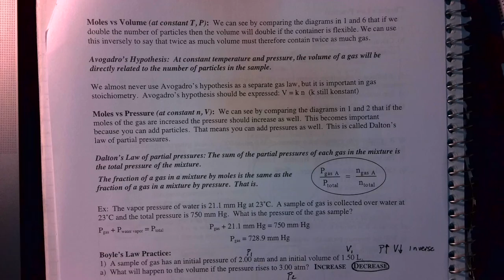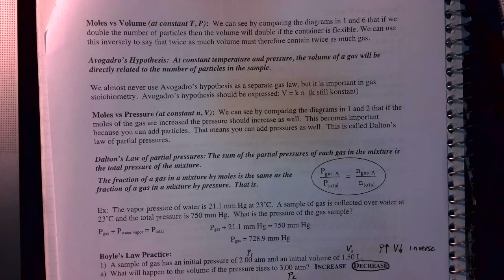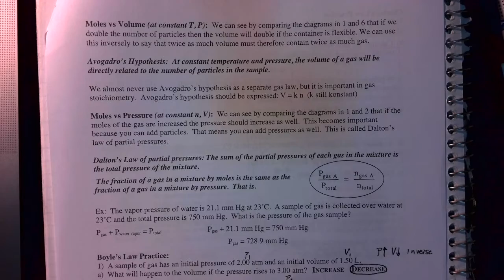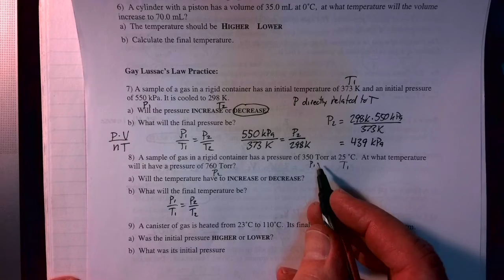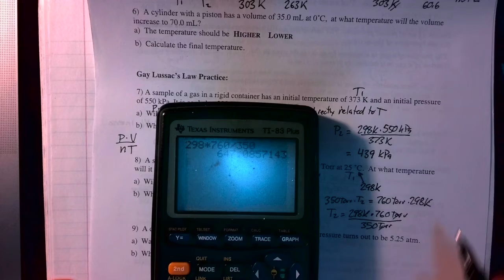Gas Law Notes